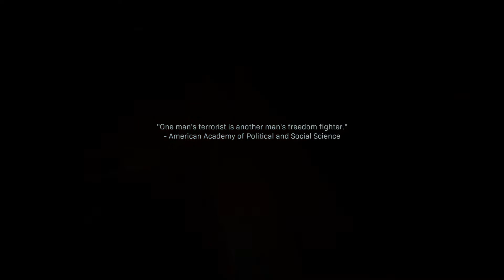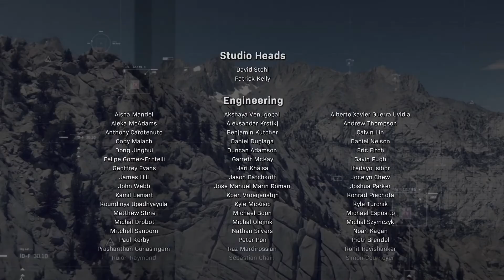TASK FORCE 141 is BORN! | Call of Duty: Modern Warfare | ENDING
My Goal is to Strive in Life. Doing the Work needed. I LOVE Creating. I have big dreams like becoming a Music Artist, Animator, or of course a YouTuber and also a Artist. I might even make story's into animations to give you a invitation to my creativity.  But it is gonna take time. I'm Big on Jesus! I LOVE HIM but this means that this gonna be Family Friendly as much as possible. There is defiantly more to me but you just gonna have to find out though the things I create.

Thank You Guys For Watching! If you guys want to see more of my content make sure you subscribe it is 100% percent free and you can change your mind at anytime...but you might regret it. Feel Free to Check on stuff that I need to Improve on. It could be anything. Make sure you guys join my links to get the Announcements just in case I release any. You Guy's Are amazing thank you so Much! Also I have Ton's of things yet to be done in the Future I'm doing more then just YouTube Videos!

VERSE OF THE DAY: "In Christ, all the fullness of the Deity lives in bodily form, and you have been given fullness in Christ, who is the head over every power and authority." -Colossians 2:9-10